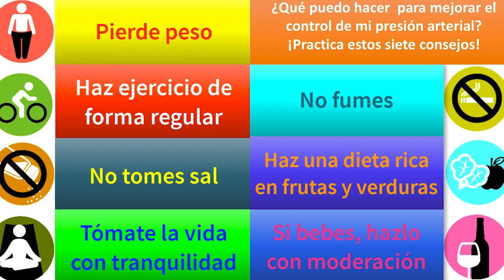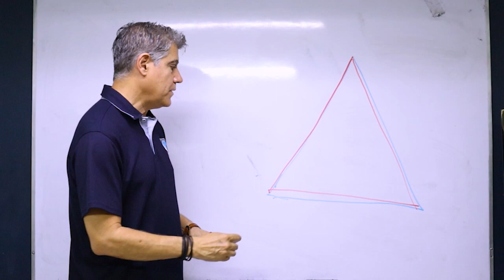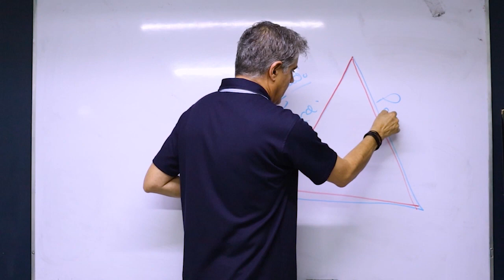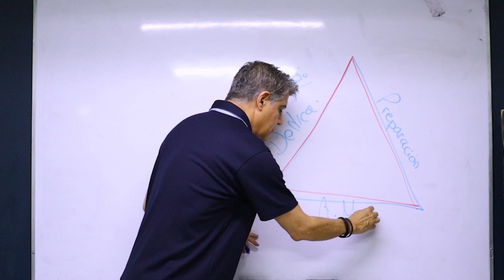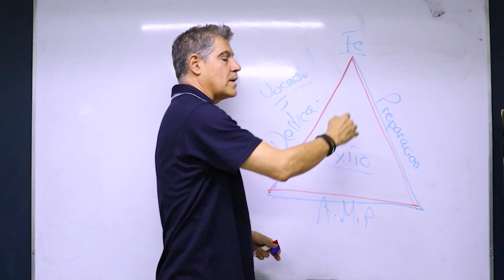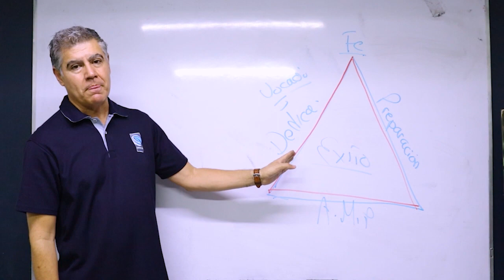Programa San Juan TV 4 Jul 2023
"Ver para Crecer" "Realidad"